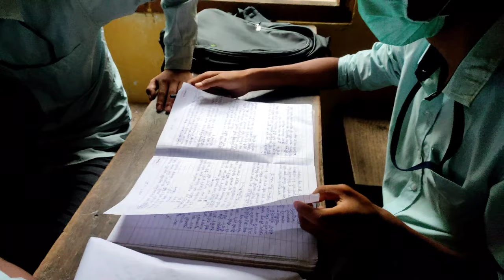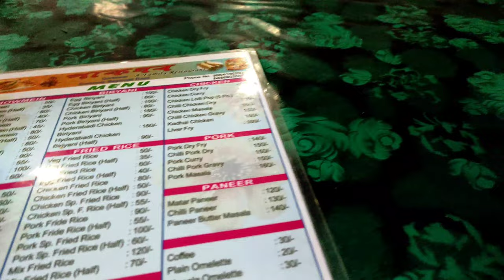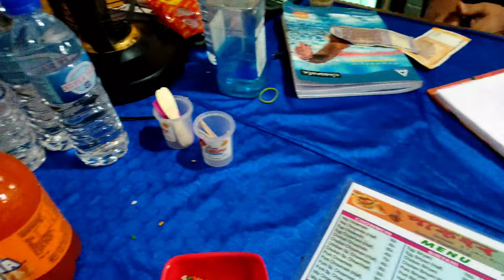||Goreswar College ni nwtay ||15 June 2022||